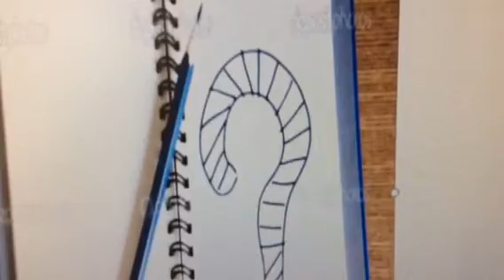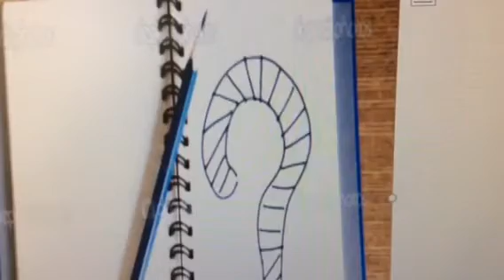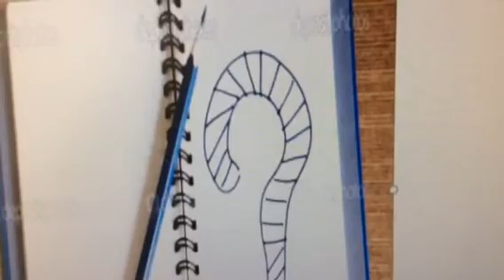Simpatia, a vida pode ser bem melhor, voce quer ?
Seja feliz aqui e agora, estas respostas vão ajudá-lo a entender!